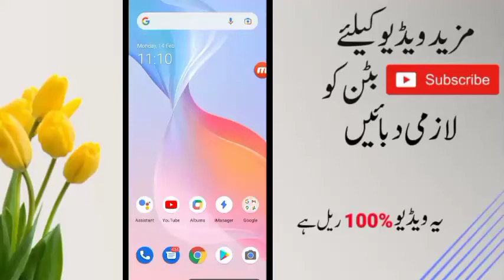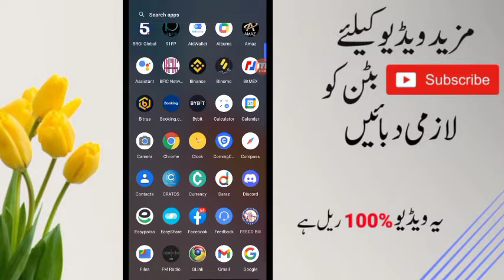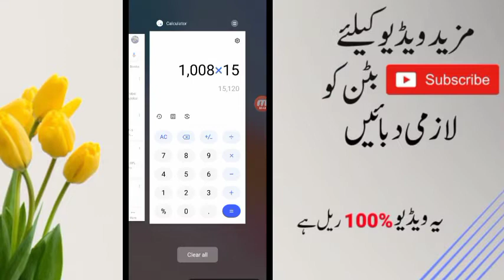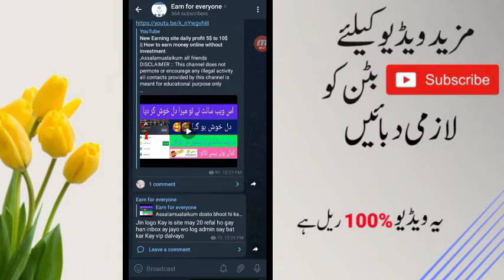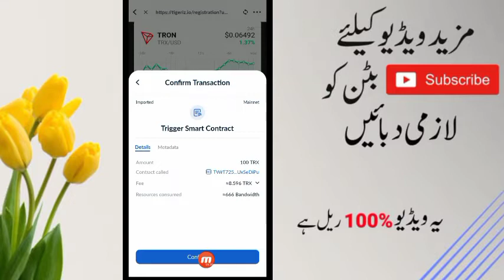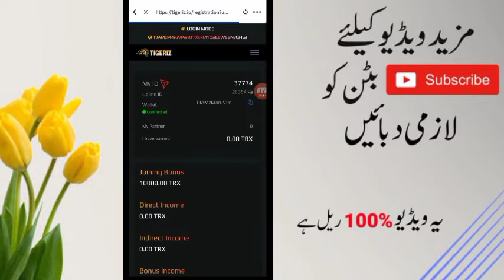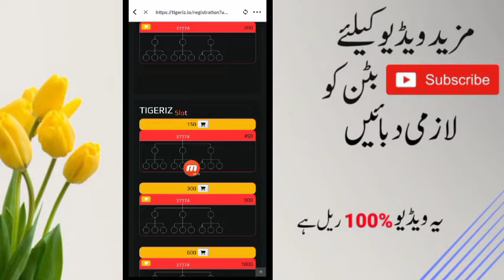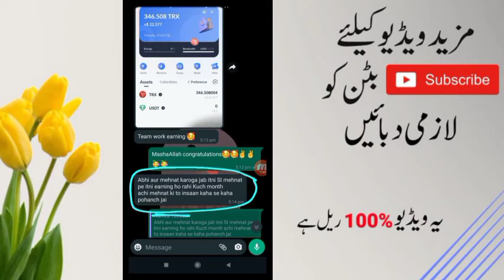Tigeriz earning || tigeriz real or fake || how to work on tigerize| tigeriz withdraw proof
Earn for everyone
Group name👆👆

My telegram username ,, @Munawar102

💰BUSINESS PLAN SLOT💰
1st Slot: Return 600%+
2nd Slot Return 700%+
3rd Slot- Return 900%+
4th Slot: Return 1300%+
5th Slot: Return 2100%+
6th Slot: Return 3700%+
7th Slot:- Return 6900%+

More topics covers today Video 👇
tigeriz earning
tigeriz
tigeriz real or fake
tigeriz app
tigeriz trx
tigeriz withdraw
tigeriz account
tiger official
tigeriz.io review
tigeriz app payment proof
tigeriz site withdraw proof
how to work on tigeriz
tigeriz 10000 TRX signup bonus
how to earn money from tigeriz
how to earn online money
make online money without investment
how to earn money online
make online money from tigeriz
how to earn more money from tigeriz
Tigeriz website pay account kasay banay
How to earn tigraiz platform
@EarnforEveryone @Safeer Online